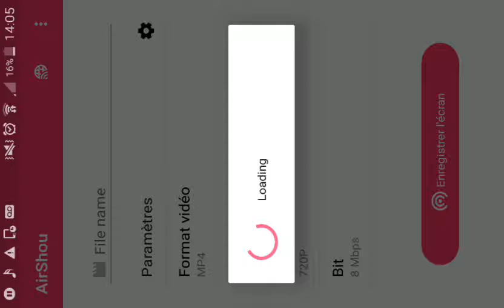Whack the lover (french)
1 à 10 explique le nom du jeu ses whack the lover